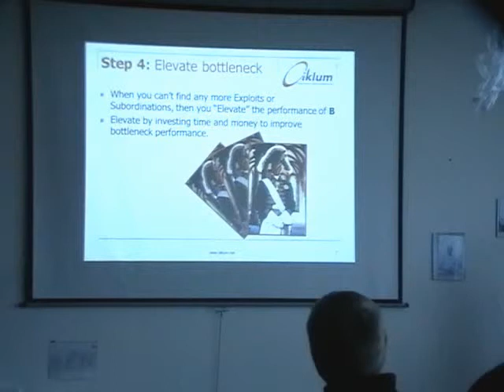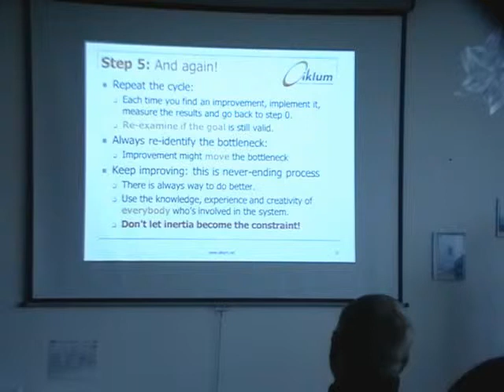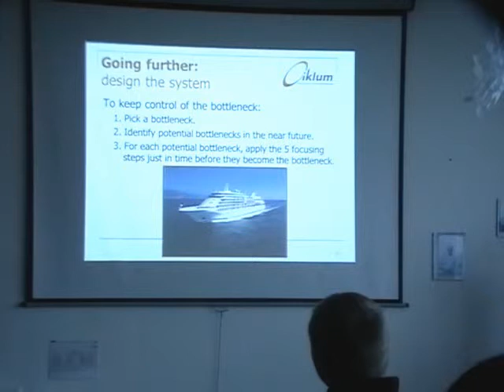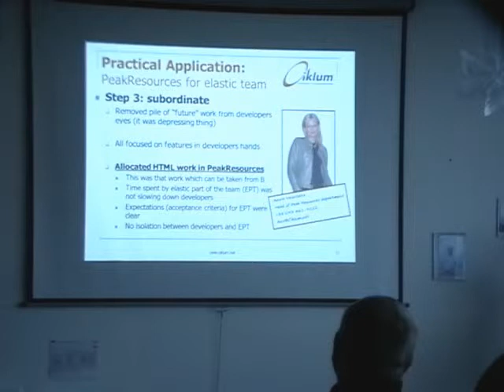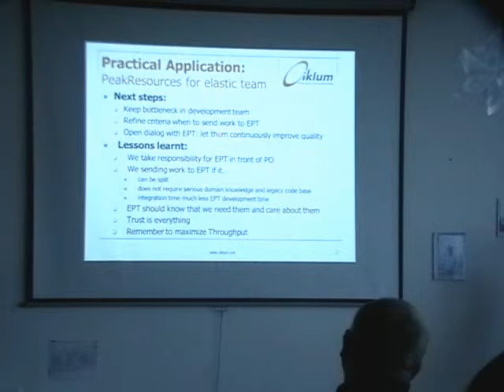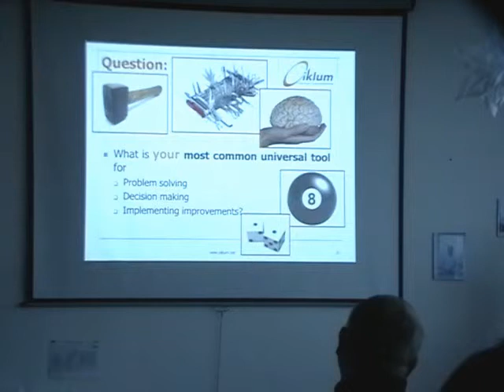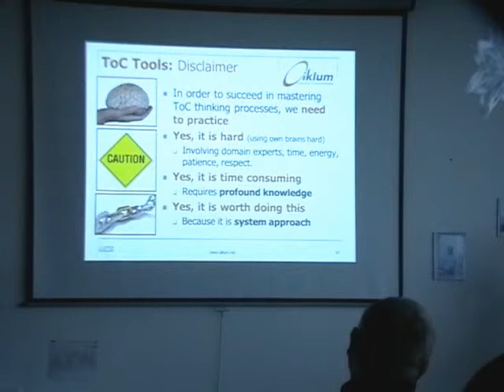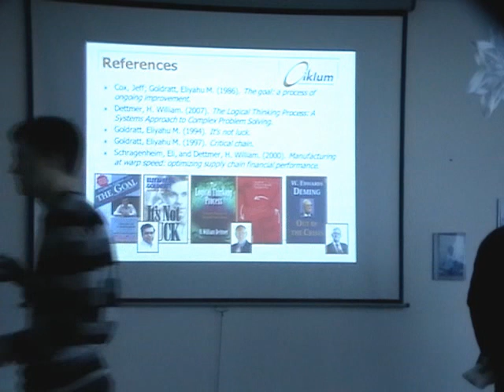Theory of constraints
Theory of constraints by Yegorov Andrey (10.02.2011) (Part 2)